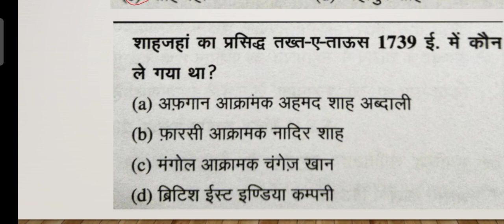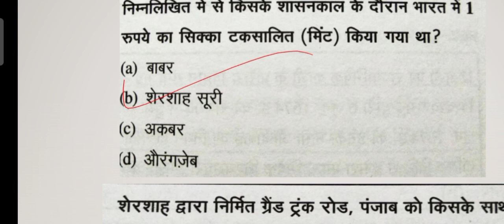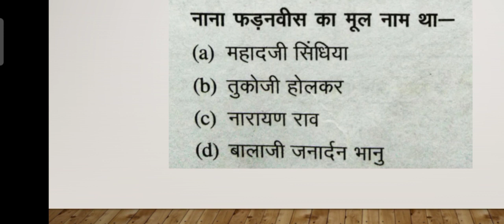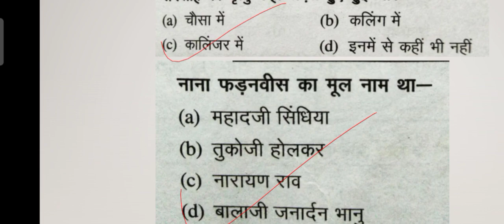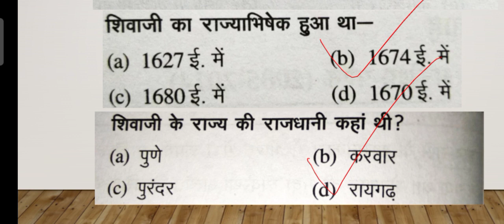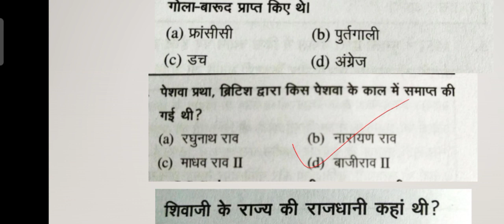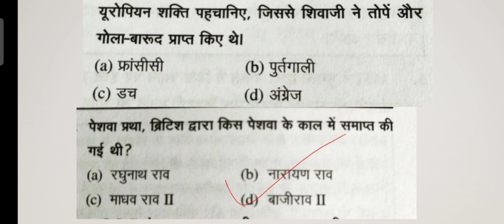Expected questions of Medieval history for Entrance exam of LU , BHU , DDU , BBAU , JNU Universities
Get FREE 👉 Tokyo olympics PDF and July month current affairs PDF if you Buy 👇

Part 2 of Complete Medieval history Questions MCQ for the preparation of entrance exam of lucknow university , entrance exam of IT girls college lucknow , Entrance exam of National pg college Lucknow , Entrance exam of Gorakhpur University DDU , Entrance exam of Faizabad University

or

mail your query us on -

We use to provide all information / Updates regarding

** University and Colleges :

- Entrance Exam
- Admission Process
- Entrance Exam Preparation
- Important dates to Apply
- Application Form Filling Guidance
- Examination Form filling

Also I am providing ** FREE ** classes for the preparation of Entrance Exam

** Awareness for the Academic Updates

** New vacancy ( Jobs ) notification

** We have a website where we use to provide Data for the Competitive Exams so visit there also

** how to crack University Entrance Exam

** how to Prepare for University Entrance Exam

**Entrance Syllabus for Lucknow university

** Lucknow university entrance Syllabus

**Lucknow University Entrance ki tayari

**Lucknow University mei Regular seat kaise lei

**Lucknow University Admission ke liye entrance exam

** Lucknow University ke entrance ko kaise qualify kare

** Entrance exam preparation for Lucknow University

** Lucknow University ke Entrance exam mei kaise Ache marks laye

** Lucknow university ke entrance mei kya kya aayega

**Lucknow University entrance Preparation classes

**Preparation of Lucknow University entrance exam

**Preparation of entrance exam of lucknow university

** How to Prepare for entrance exam of lucknow university ?

** Lucknow university ka entrance exam kaise qualify kare ?

** Lucknow University ke entrance ki Tayari kaise kare ?

BHU entrance exam 2021 Preparation ,

Gorakhpur university entrance exam 2021 Preparation ,

DDU university entrance exam 2021 ,

JNU university entrance exam 2021